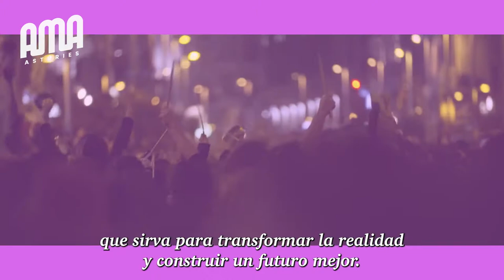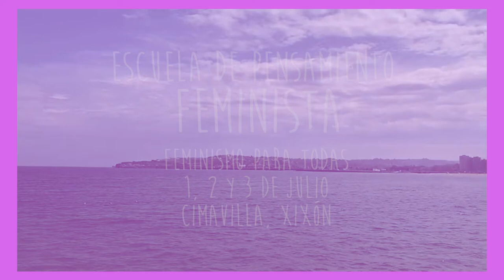Escuela de Pensamiento Feminista 2022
Necesitamos tu apoyo para construir un feminismo para todas. El 1, 2 y 3 de julio celebramos la Escuela de Pensamiento Feminista de AMA Asturies en Xixón. Esta escuela es proyecto que busca ser un punto de encuentro de un feminismo inclusivo, plural y diverso para juntarnos y transformarlo todo. Nos acompañarán Rita Segato, Ofelia Fernández, Clara Serra, Itziar Ziga...¿nos acompañas tu también?